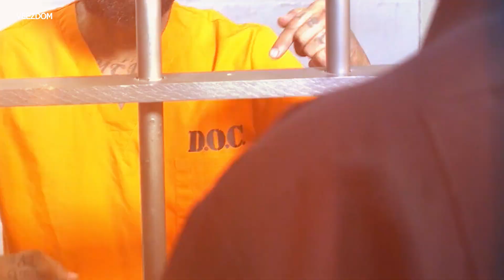My Nightmare Boyfriend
The Brizilian story of Larissa Aurelia da Costa Silva (R.I.P) and her nightmare of a boyfriend Ivan de Oliveira Lima.

Credit to Alice Peacock at The Sun for the original story